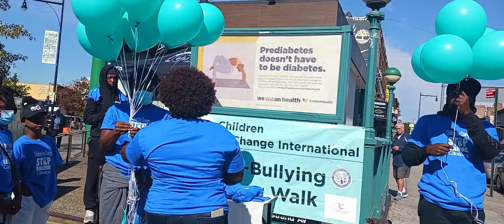The Children For Change International Annual Anti Bullying PowerWalk 10/15/2022